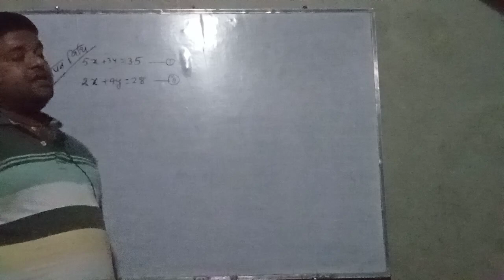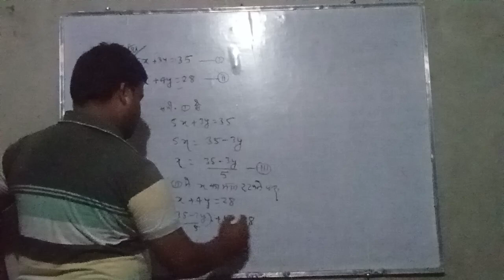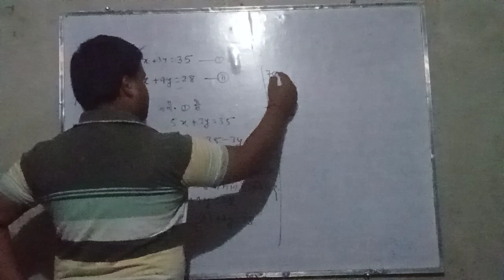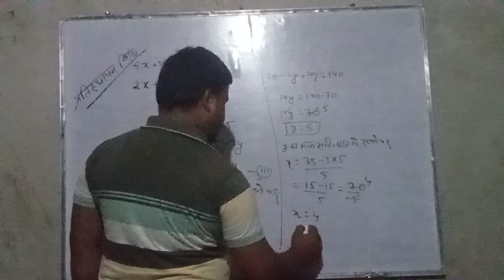class 10 pratisthapan vidhi by sonu sir